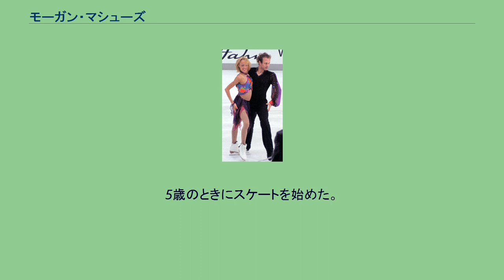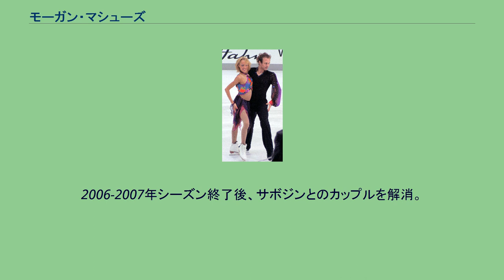モーガン・マシューズ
モーガン・マシューズ（英語: Morgan Matthews、1987年5月21日 - ）は、アメリカ合衆国・イリノイ州シカゴ出身の女性フィギュアスケートアイスダンス選手。
2005年世界ジュニアフィギュアスケート選手権優勝。
パートナーはレイフ・ギスラソン、マキシム・ザボジン。
5歳のときにスケートを始めた。
10歳のころにアイスダンスに転向し、2001年にマキシム・ザボジンとカップルを結成した。
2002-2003年シーズンからISUジュニアグランプリに参戦を果たしたし、翌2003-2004年シーズンにはJGPクロアチア杯で初優勝を飾り、初進出のJGPファイナルおよび2004年世界ジュニア選手権では3位となり頭角を現した。
翌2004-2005年シーズンはJGPファイナルと世界ジュニア選手権で優勝し、ジュニアタイトルを総なめする。
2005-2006年シーズンからシニアクラスに完全転向し、ISUグランプリシリーズに参戦を果たした。
2005年末にはパートナーのマキシム・ザボジンがアメリカ市民権を取得し、ともにトリノオリンピック出場を目指したが、2006年全米選手権では4位に終わり、トリノオリンピックの出場資格を得ることができなかった。
2006年四大陸選手権で2位となるが、初出場となる2006年世界選手権では16位に終わる。
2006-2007年シーズン終了後、サボジンとのカップルを解消。
2008年にレイフ・ギスラソンとカップルを結成した。